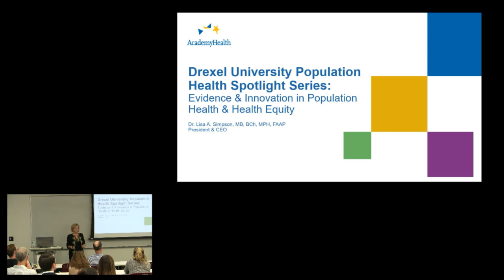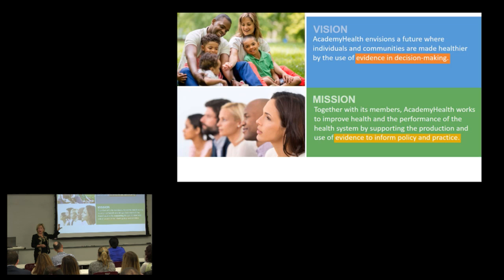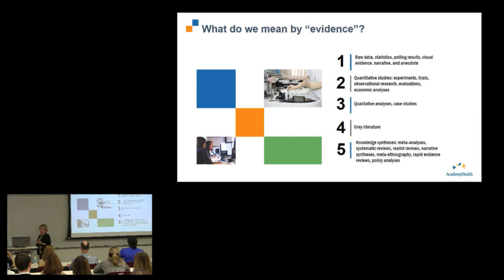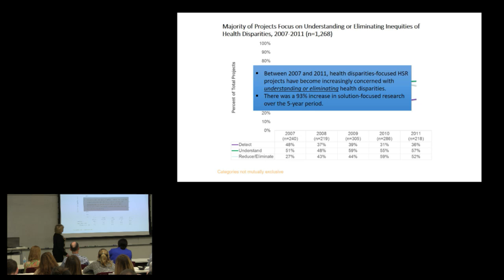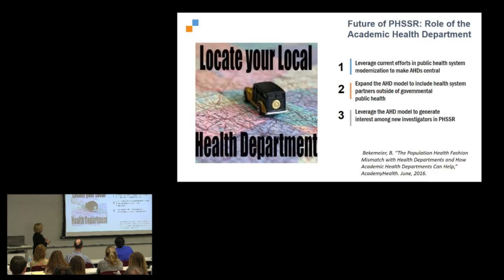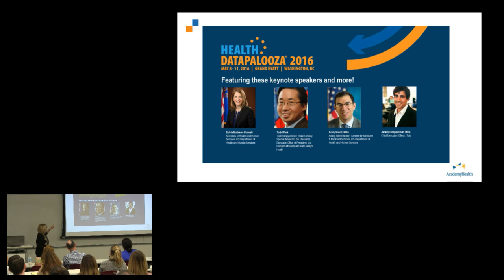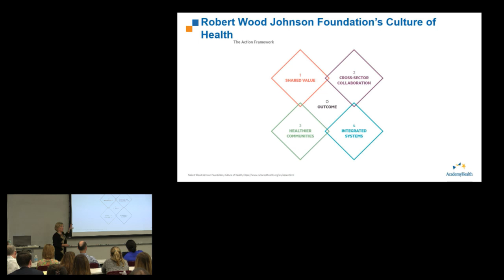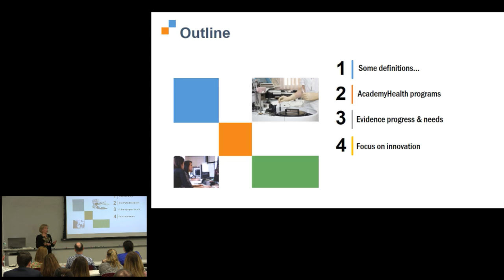POPULATION HEALTH SPOTLIGHT - FEATURING DR. LISA SIMPSON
Lisa Simpson, President and CEO of AcademyHealth, will discuss Evidence and Innovation in Population Health and Health Equity.

Dr. Simpson will be speaking from 12:15 - 1:15 pm on Thursday, October 13th in Computer Classroom 132.

The Population Health Spotlight is an opportunity for Dornsife School of Public Health students, faculty, staff, and the Philadelphia community to hear about exciting public health research and practice that is happening locally, nationally, and globally with a focus on improving population health and eliminating health disparities.